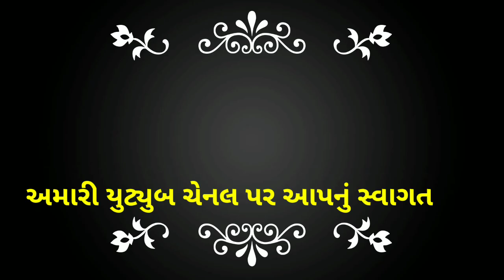Welcome Video...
અમારી ચેનલની મુલાકાત માટે આભાર...